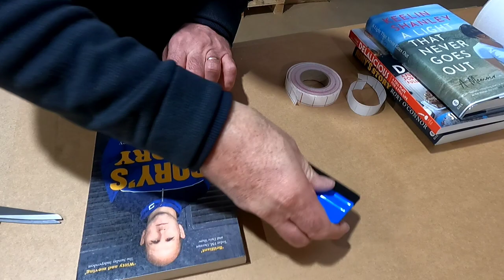Cotton Repair Tape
How to apply and use E-lam's Cotton Repair Tape in a book.
Conforms and adjusts easily to bound edges and uneven surfaces and is used to repair damage to spine hinges on the inside covers of books.

Simply cut a strip the length of book, remove paper release liner, fix to top section and gently place along the length of spine between the spine hinge and book cover. Fix into place.

The result is a professionally repaired spine hinge which not only looks good but also helps to keep books in circulation for much longer.